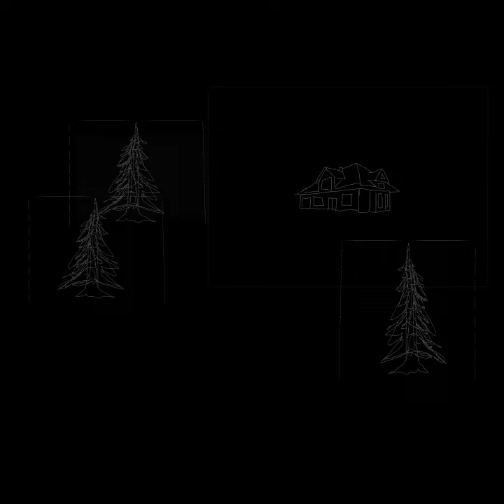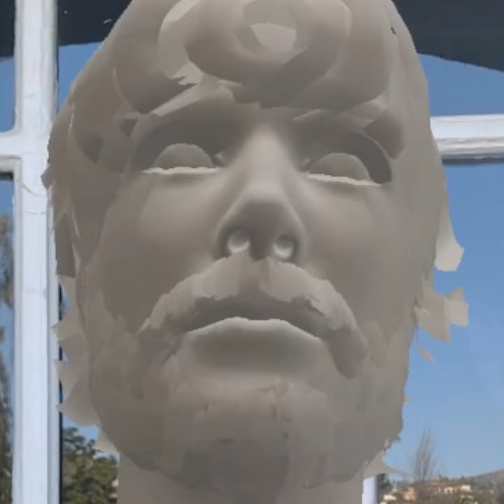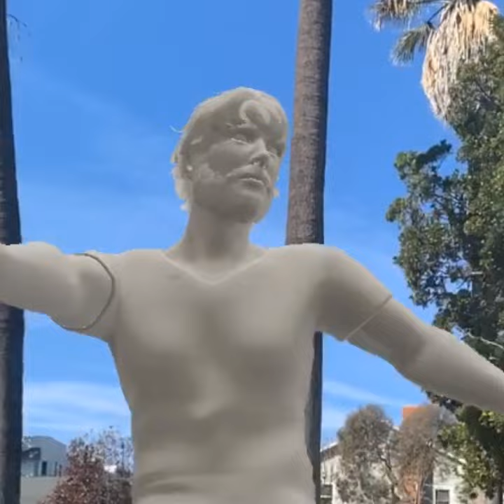Spirals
Song and animation by Sean Wing

LYRICS
a fine design
for a summer home
let's go inside
don't you wanna see?
come inside
what a lovely coat
and so soft
let's take it off